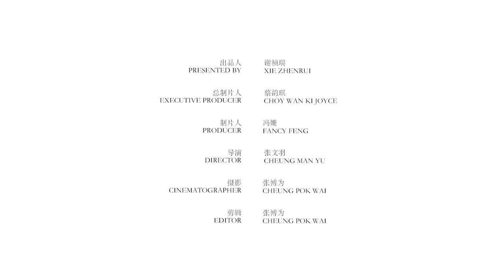Golden Lobster by 5 Star Chef from Hong Kong | 粵菜與龍蝦對壘，最後贏家竟是饅頭 [ Geometric Image | 几何映像 ]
Suen Kam Sing, Executive Chef of Chinese restaurant Dynasty in the Renaissance Harbour View Hotel Hong Kong, is cooking Lobster with ingredients of Cantonese cuisine.

海產龍蝦，一直都是愛吃海鮮的心頭好，肉質潔白細嫩，味道鮮美，各大餐廳中的做法也十分多樣。今天讓我們一起走進香港萬麗海景酒店，觀賞五星級酒店大廚是如何料理龍蝦的。